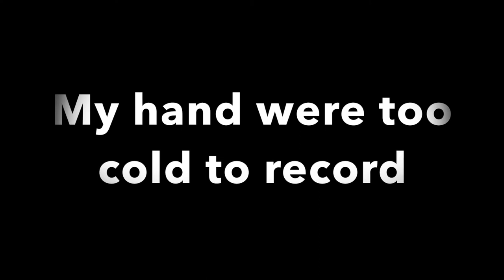Canadian's trying Chick-Fli-A for the first time| Mukbang